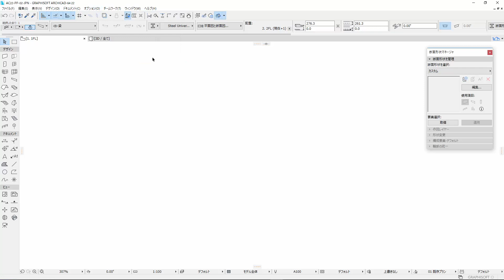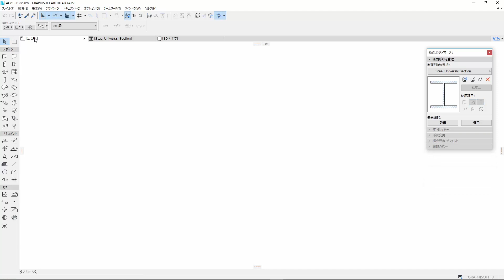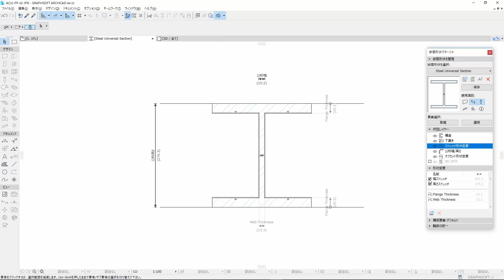【ARCHICAD 22 新機能】改良された断面形状マネージャ